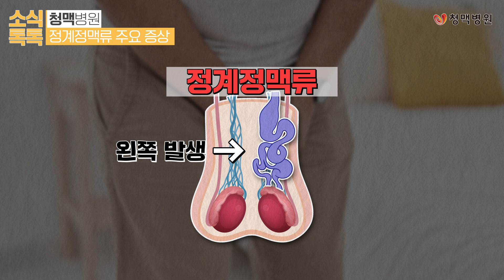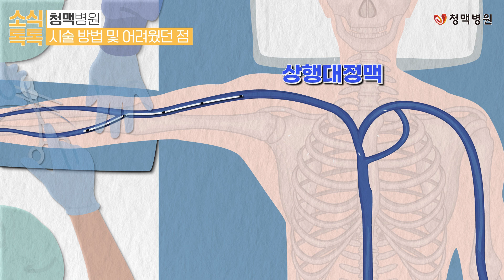청맥병원 박용범 원장님 수술해드린 썰! 정계정맥류 수술할 때, 꼭 알아야 정보! 수술후기 I 고환통증 I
🚨혈관건강 예능 [혈관구조대]
혈관 재난으로부터 여러분을 지켜드립니다.

반갑습니다. 청맥병원 전진원 원장입니다.
청맥병원의 대표원장님, 박용범 원장님 정계정맥류 수술을 하게 되었는데요,
오랜 기간 동안 고환 쪽 불편함, 무거운 증상을 가지고 계셨다가
이번에 수술을 결심하셨다고 합니다.
박원장님 정계정맥류 수술해 드린 후기를 자세하게 공개합니다!